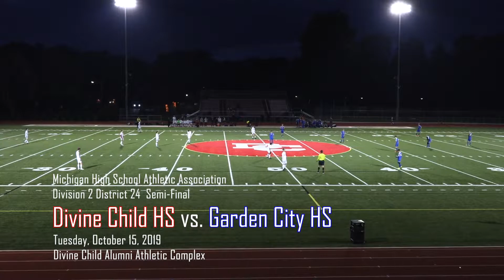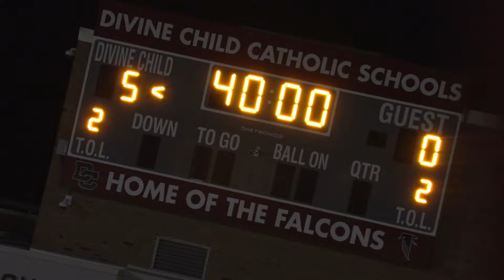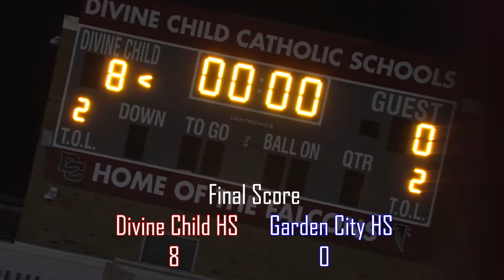Playoff Game 1 vs Garden City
Michigan High School Athletic Association
Division 2 Playoffs
District 24  Semi-final
Dearborn Divine Child High School Varsity Soccer
vs Garden City High School
October 15, 2019
Final Score:
Divine Child  8
Garden City 0

4:30 1st Half Kickoff
5:30 DC Goal 1-0 Chase (Gavin)
12:00 DC Goal 2-0 Matt Cadena (Michael Koss)
20:00 DC Goal 3-0 Matt C (Aiden Bruce)
28:40 DC Goal 4-0 Matt C (Gavin)
44:16 DC Goal 5-0 Aiden B
51:48 2nd Half Kickoff
56:35 DC Goal 6-0 Matteo (PK)
1:01:00 DC Goal 7-0 Michal (Matteo)
1:20:53 DC Goal 8-0 Jake Coury (PK)